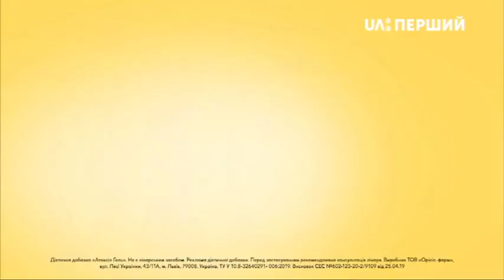УТ-1 (UA: Перший) - реклама (20.12.2020, 14:27) (DVB-S, SD)